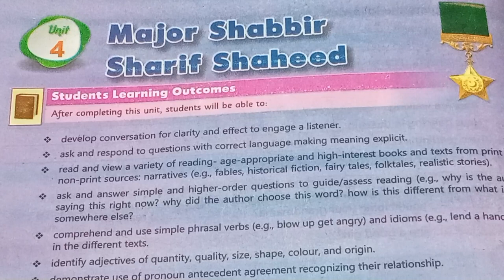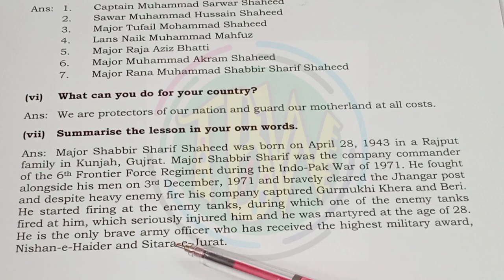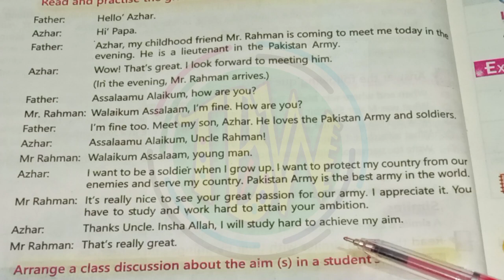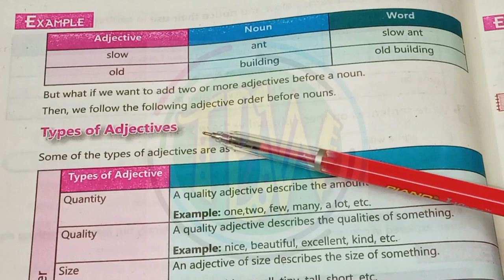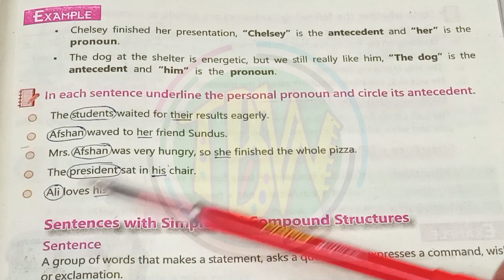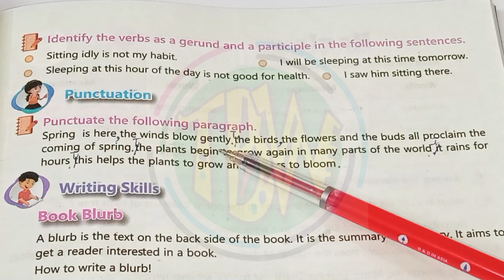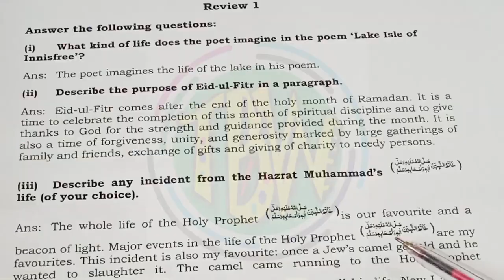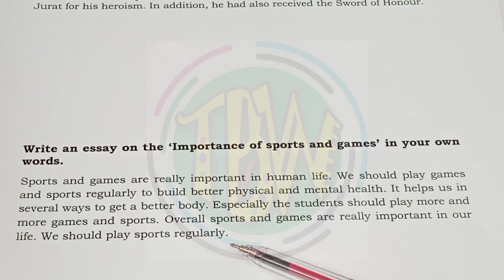Major Shabbir Sharif Shaheed | Exercise Lesson No. 4 | Review 1 | English Class 6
In this video, exercise of 4th chapter of English class 6 i.e. major shabbir sharif shaheed is taught with meaning. The complete exercise is explained in this video. Review 1 exercise is also explained in which three units are also explained.